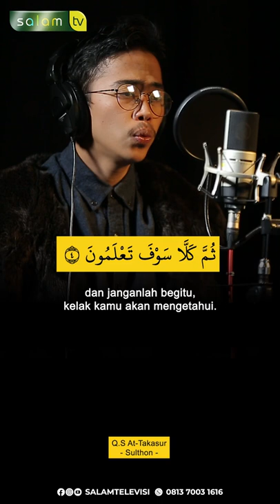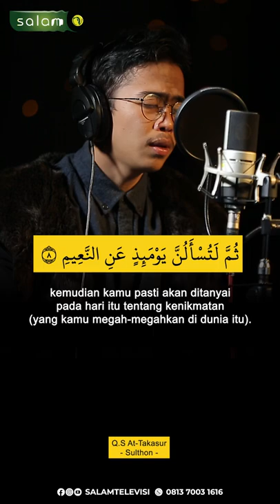Bacaan merdu QS. At-TAkatsur - Sulthon